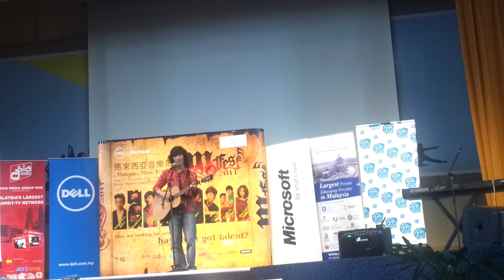Careless Whisper - Ariff Daniel Malaysia Music Festival Top 20